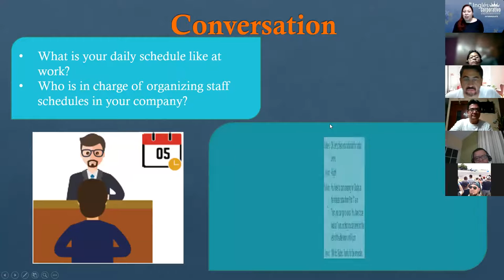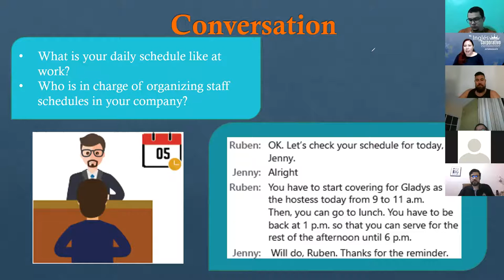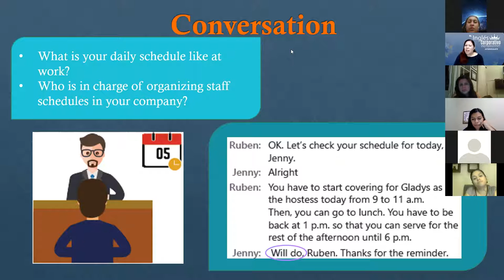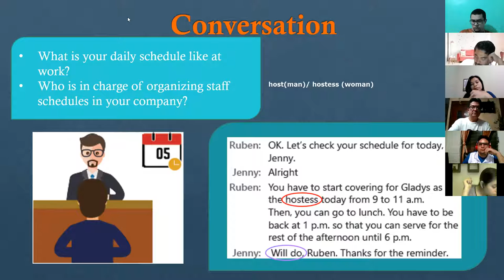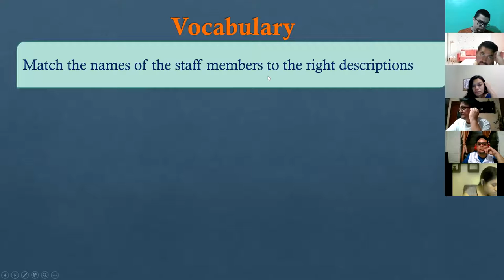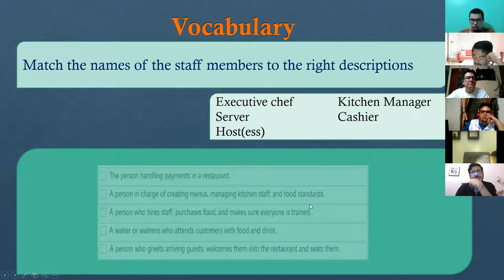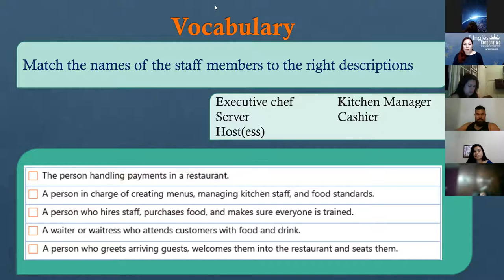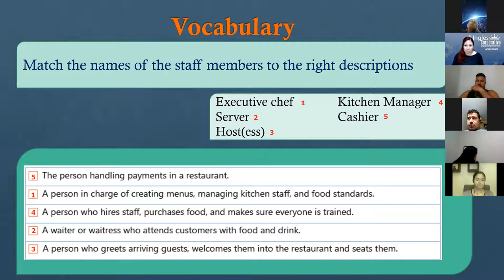Ingles Corporativo- Videoconferencia #16 Vocabulary practice- Parte 2